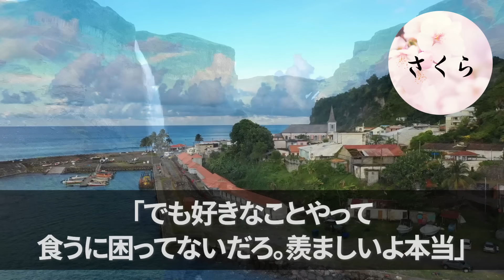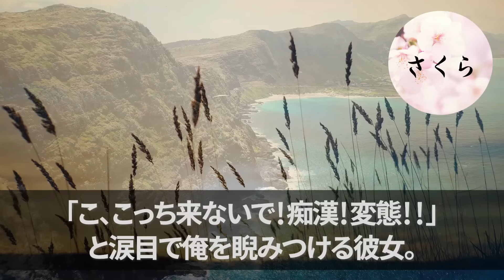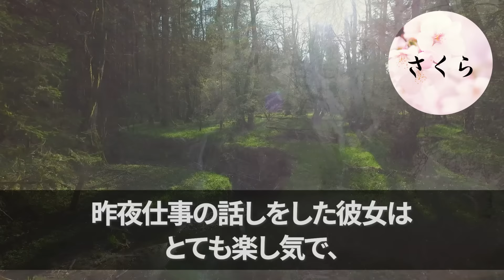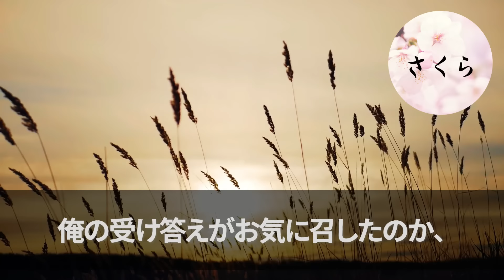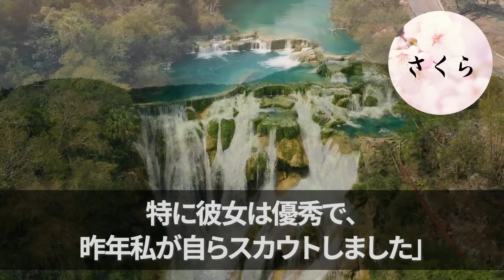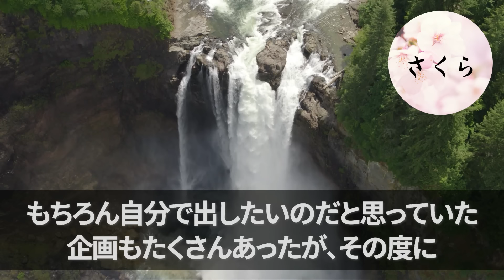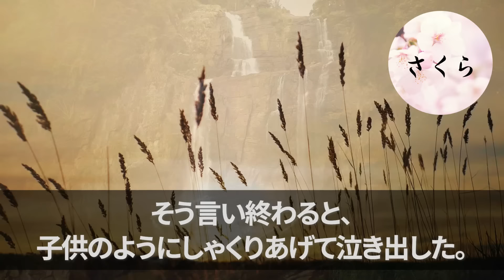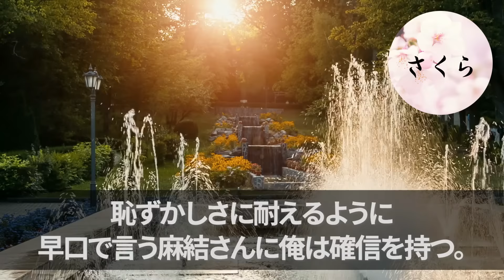【感動する話】倒産寸前の会社経営者の俺が泥酔した美人社長令嬢を助けると「どこ触ってんのよ！変態！」と号泣された→次の日、正気に戻った令嬢「たっぷりお礼させて」と迫ってきて【いい話・朗読・泣ける話】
☆あらすじ

「こ、こっち来ないで！痴漢！変態！！」と涙目で俺を睨みつける彼女。
「ちょ、ちょっと待って！」

飲み屋で一緒になった美人女性と泥酔し、一夜を共にしてしまった。

「とりあえずやましいことはないから安心して」
「…～っ！」